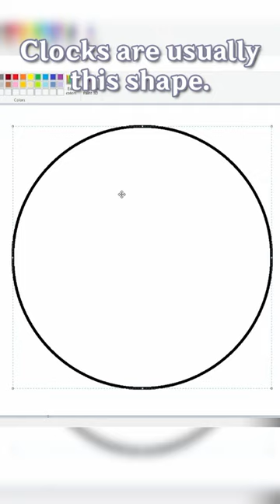Genshin Players can’t read analog clocks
How to read a clock.
► More Rin!

Edited by ​⁠ @truelu

► Acrylic Charms and Memo Pads now available!